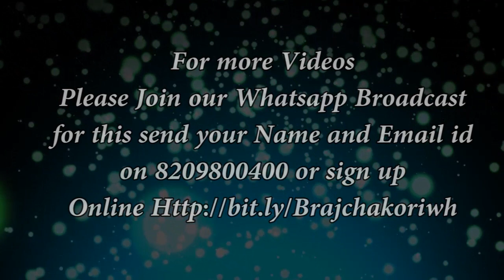चिंतन Chintan -131 || Special Collections || Daily Listen